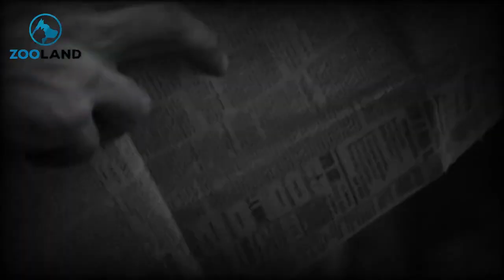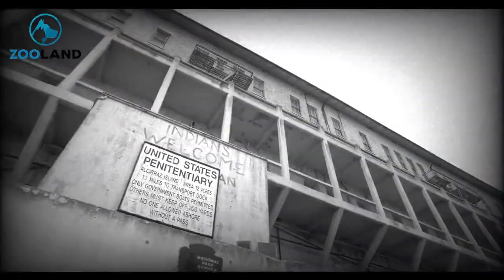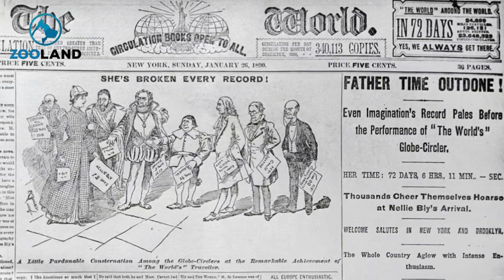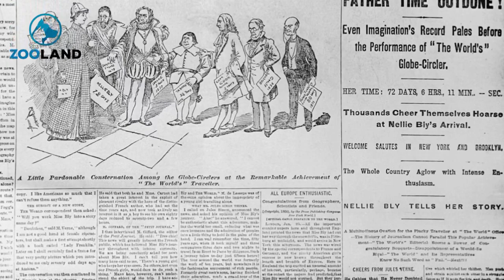The Reporter Who Locked Herself In An Asylum And Revealed The Shocking Truth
Elizabeth Cochran Seaman was born on May 5, 1864, but if you don’t recognize that name, she’s better known as the journalist Nellie Bly.

She grew up in Pennsylvania and as a young teenager she already wanted to work and have a career.

Elizabeth’s dad died when she was young, and after his death, Elizabeth helped support her mother and her 14 siblings.

Elizabeth didn’t like the idea that women could only benefit society by working at home, so, she decided to make a difference out in the world instead.